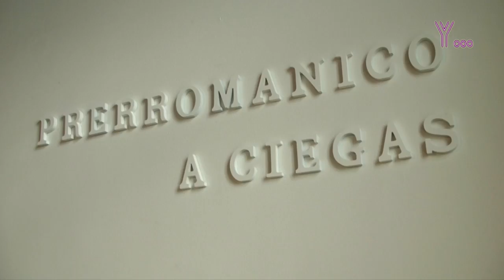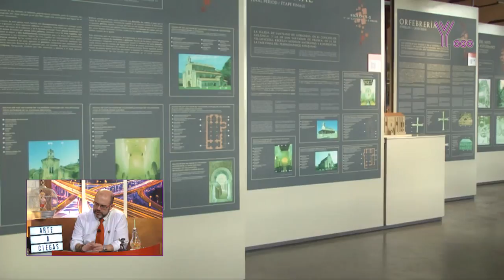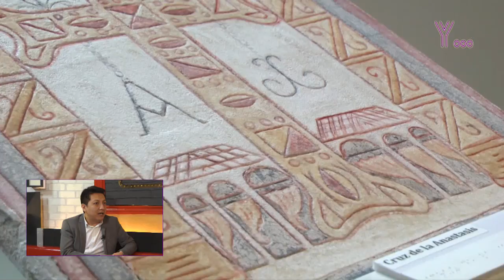Cosmoniverse, prerrománico a ciegas y padre Elías en MAGAZINE Y (05/04/2018)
En este programa estuvimos con los responsables de Cosmoniverse una feria temática que abre sus puertas con contenidos para coleccionistas y todos los públicos en el barrio de la Corredoria. Tras ellos estuvimos con Andrés Bolaños comisario de la exposición "Prerrománico a Ciegas" una muestra que facilita a las personas invidentes o con graves problemas visuales conocer un poco mejor como es el arte prerrománico único en el mundo. Y como todos los jueves finalizamos con el Padre Elías que en esta ocasión nos habló de los viajes astrales.